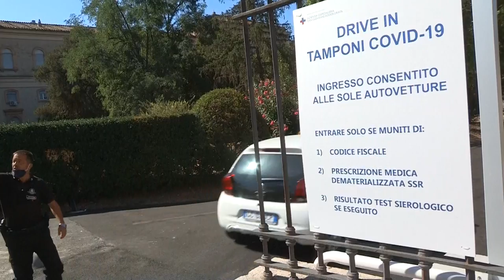La odisea de hacerse la prueba del coronavirus al llegar de España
Dos semanas después de que Italia declarara a España, Malta, Grecia y Croacia como zonas "de riesgo" y ordenara que los extranjeros o italianos que llegan desde allí se realicen una prueba de COVID, las experiencias están siendo muy distintas y a veces cumplir la norma es una auténtica odisea.

¡Visítenos!